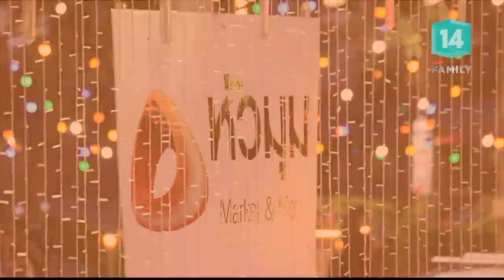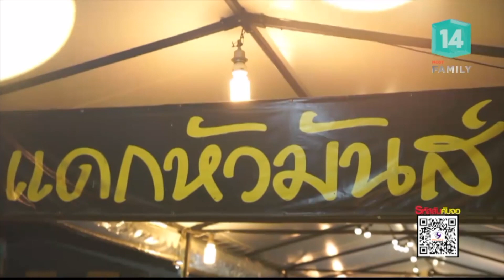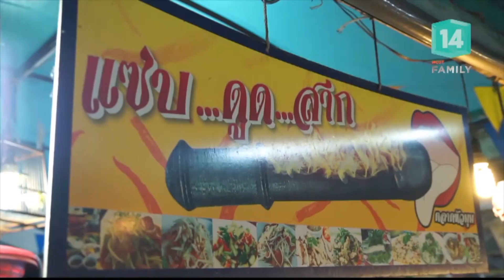กินร้านเด็ด ร้านดัง @ตลาดหัวมุมเกษตร-นวมินทร์ | อร่อยมาที่นี่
อร่อยมาที่นี่
กินร้านเด็ด ร้านดัง ที่ตลาดหัวมุมเกษตร-นวมินทร์